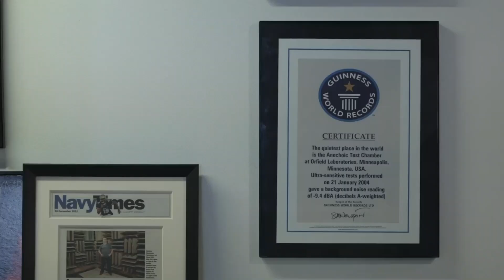World's Silent Place || Orfield lab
Orfield lab is the world quietest place on the earth. it is located in america.